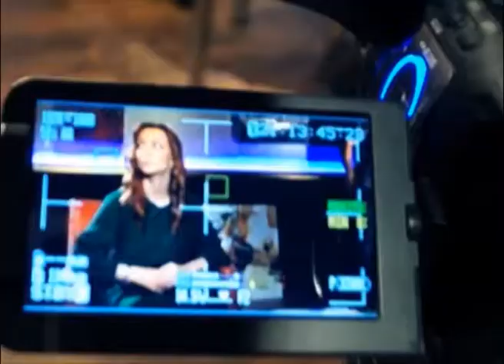Нефтяной рыцарь (ВЦС от 11.02.14)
"Быстрее, выше, сильнее!". В компании "Сургутнефтегаз" провели отборочный этап в финал ежегодного конкурса "Нефтяной рыцарь". Тридцать девять претендентов решали тесты, стреляли по мишени, плавали, выполняли различные силовые упражнения.